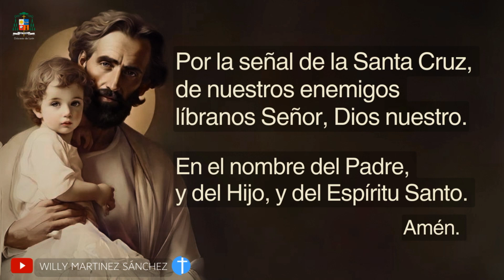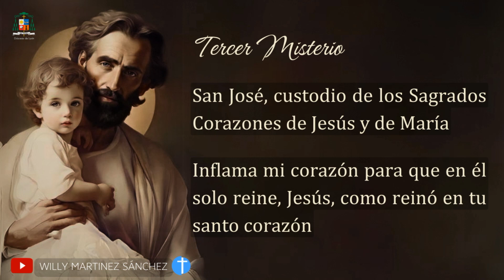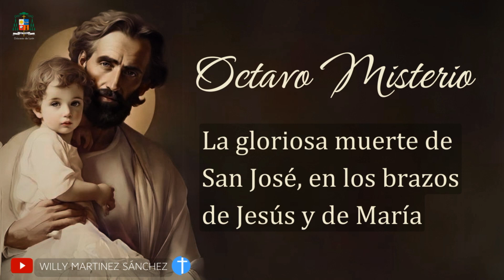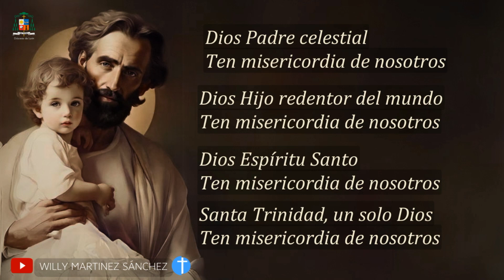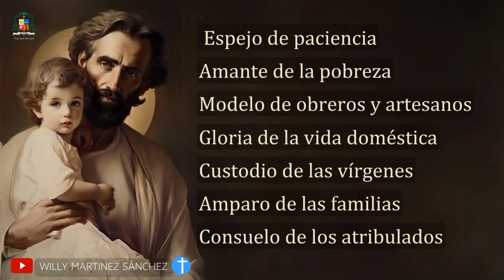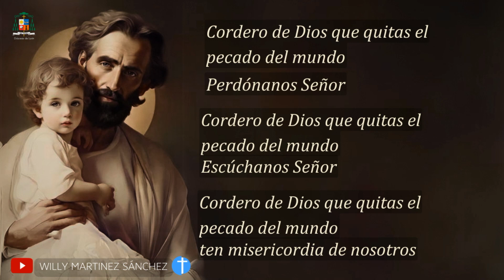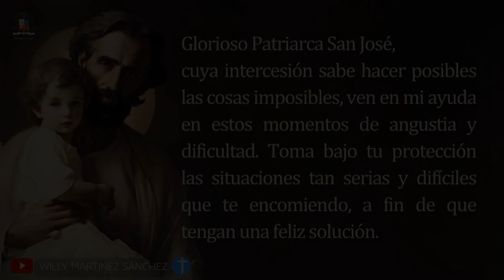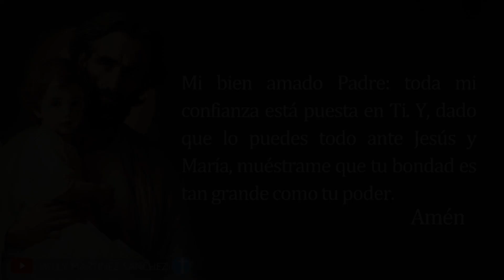✝️🟪 Rosario San José - día 27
✝️🟪 Queremos invitarte a rezar el Rosario a San José, a las 8:00 de la mañana, durante 30 días consecutivos. Será un tiempo de preparación y reflexión espiritual para celebrar el 19 de marzo la fiesta en honor a San José.

Ayúdanos a llevar la Palabra de Dios y evangelizar al mundo, comparte nuestro canal para que muchos puedan encontrar bendición y sanación en sus vidas.
Tú puedes ser instrumento de bendición para otros!!!

La Palabra de Dios contiene un tesoro invaluable, por medio de estos mensajes diarios podemos descubrir las promesas de Dios para nosotros, las cuales nos animan. nos dan esperanza y confirman nuestra fe.